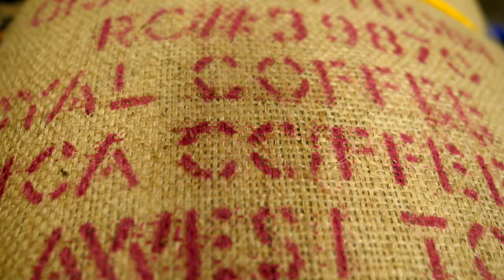Sulawesi Toraja Sapon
It has been years since we offered Sulawesi coffees.    Like an old friend, we pick up where we left off, yet discover new qualities that we love.  The most distinguished Sulawesi coffee is Toraja and is as ancient and mysterious as the Indonesian Islands themselves.  Sulawesi Toraja is full-bodied, rich, and bursting with expansive flavor.  This is a deep, brooding cup of coffee.   If you love Sumatran coffee, you will adore this!